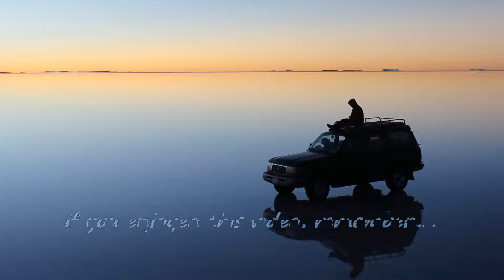Always Never - Ultimatum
YOUR NEXT FAVORITE YOUTUBE MUSIC CHANNEL!
UPLOADS OF GREAT MUSIC DAILY!

Discover Always Never

If you wish for a track/Image to be removed, please let me know so I can remove it